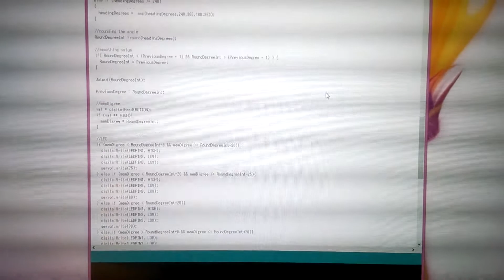真直進くん1号LCD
真直進くんにLCDを付けました。
雑すぎな造りはおいおい。